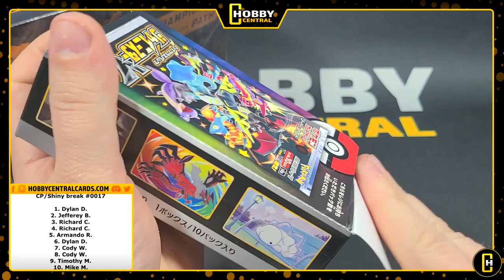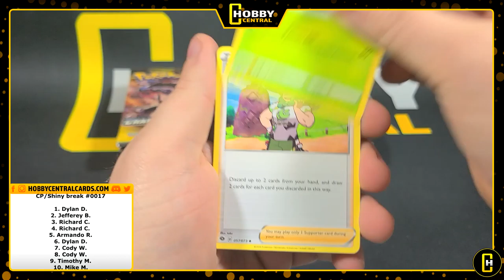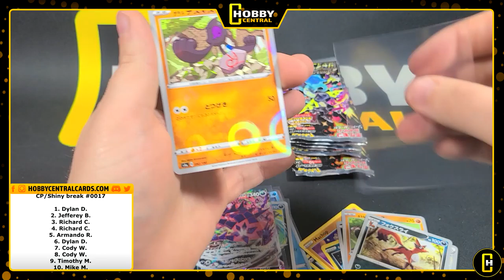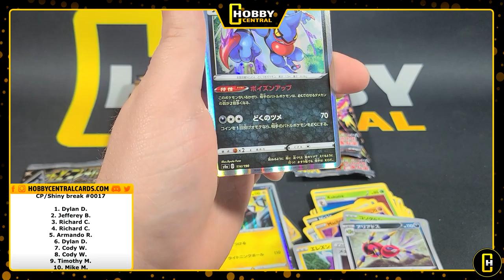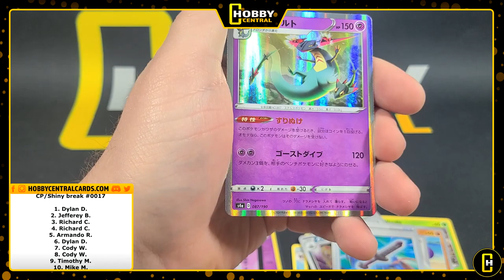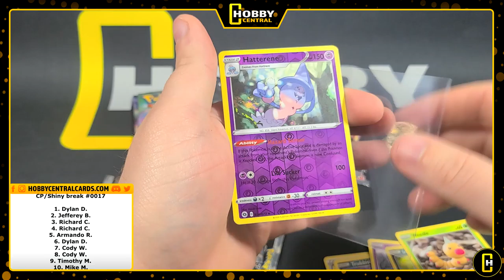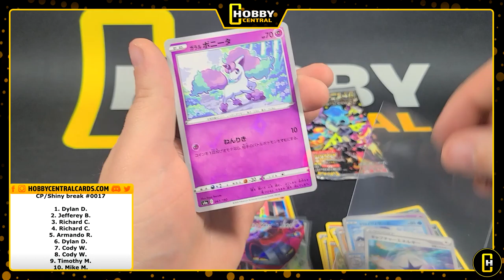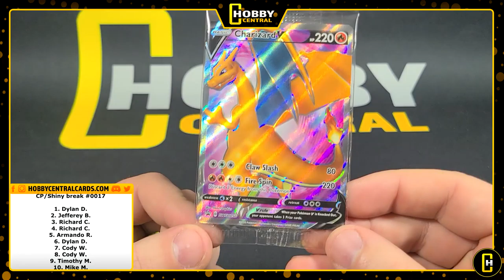HUGE PULLS!! Pokemon Shiny Star V + Champions Path Box Break - Youtube Exclusive Break #0017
Shop, Join Live Breaks, Youtube Exclusive Breaks, Auctions & more!

Send us mail, boxes, mystery packs or anything cool and it could end up being opened on the channel!

More unboxing / opening videos!

Hunting our First CHARIZARD!! Pokemon Evolutions Pack Opening